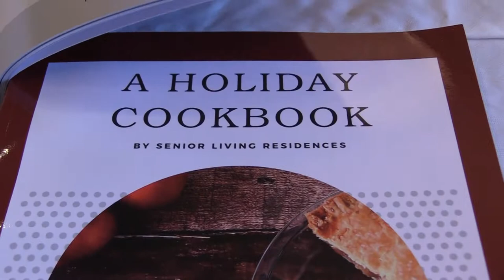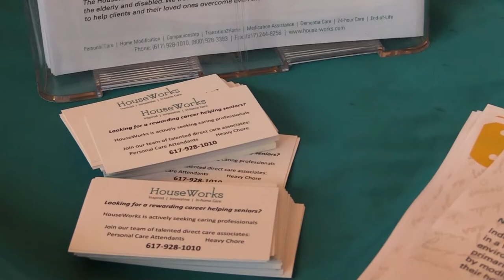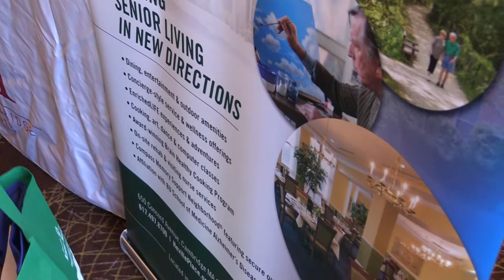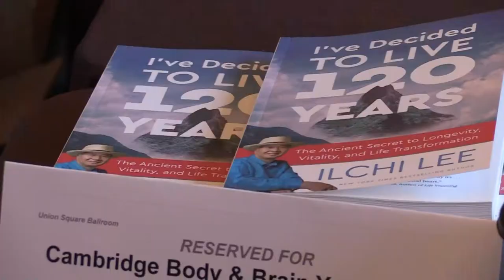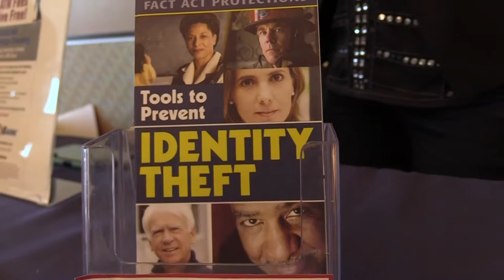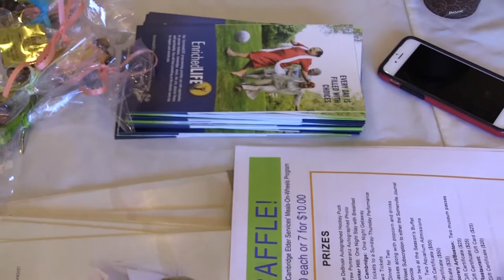Somerville - Cambridge Elder Services: Elder Fair 2018